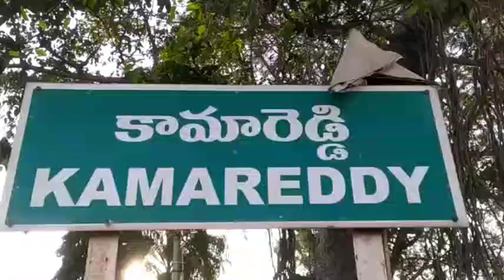MSN ఫార్మా కంపెనీ కు వ్యతిరేకంగా నిరసన దీక్ష 37 వ రోజుకి చేరింది ప్రభుత్వం నిర్లక్ష్యం